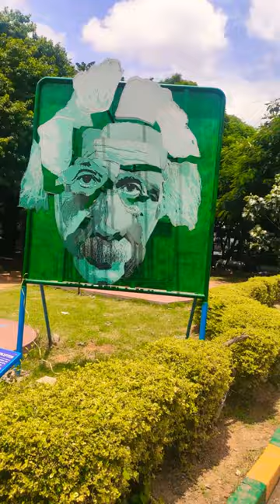3D Einstein In Nehru Planetarium Bangalore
3D Einstein In Nehru Planetarium Bangalore